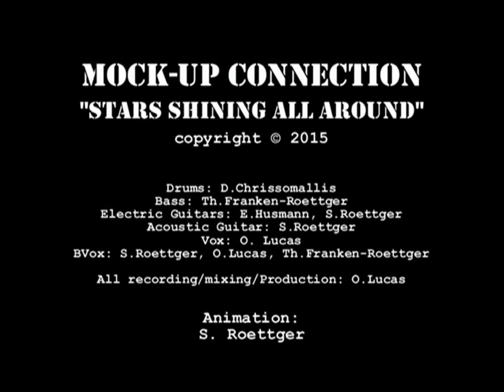Mock-Up Connection: Stars shining all around (official video)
Here is some relaxed acoustic pop music for you to enjoy.

Sven Röttger - Music / Words, Guitars and Animation
Thorsten Röttger - Bass
Elmar Husmann - Solo Guitar
Oliver Lucas - Voice, Recording and Mixing
Dimitri Chrissomallis - Drums